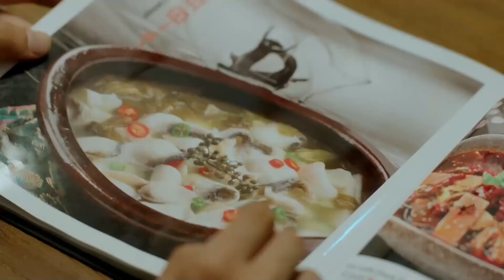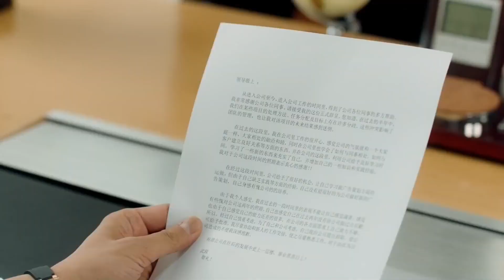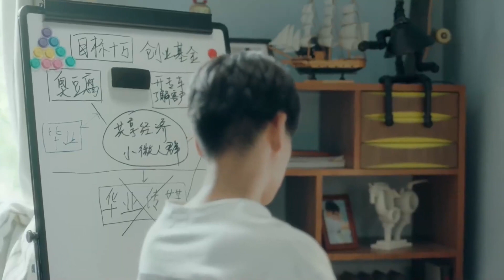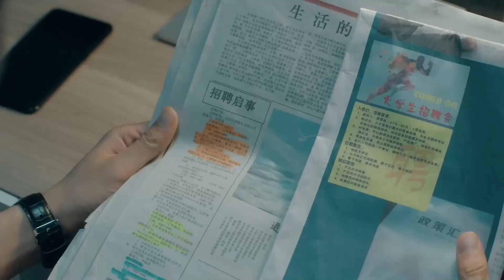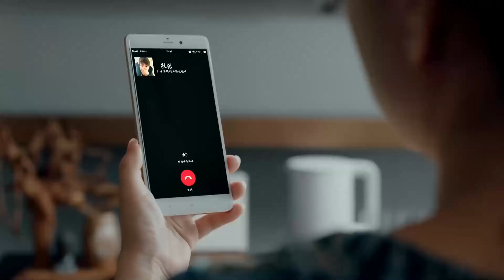MULTISUB精彩甜宠电视剧【总裁这么宠老婆 】▶EP12 💕 女神毕业典礼求婚男学霸，不料却被拒绝。😘谁知女神爸爸是总裁，帮助男神进入企业却惨遭陷害。😮 主演：赵露思 王鹤棣